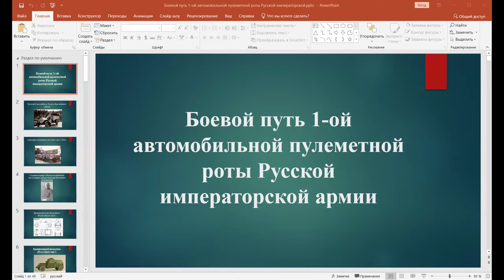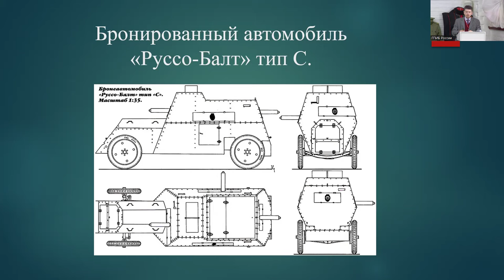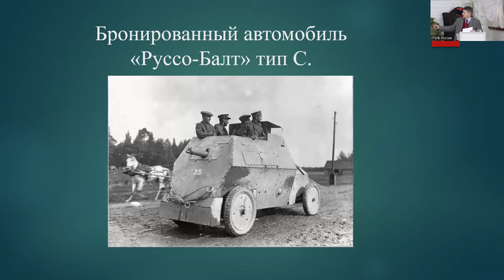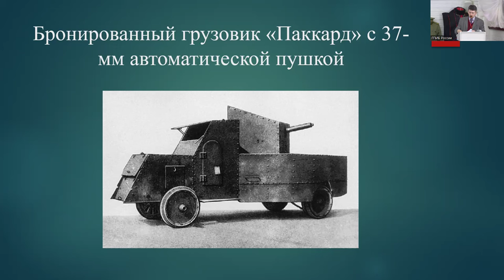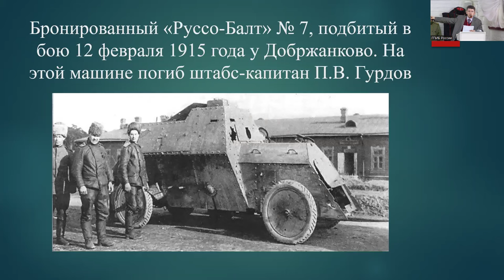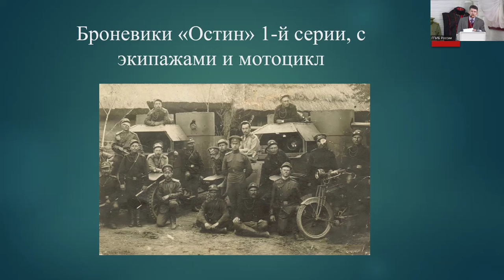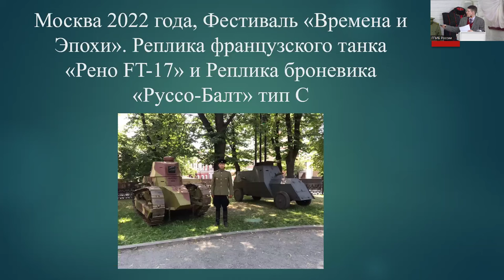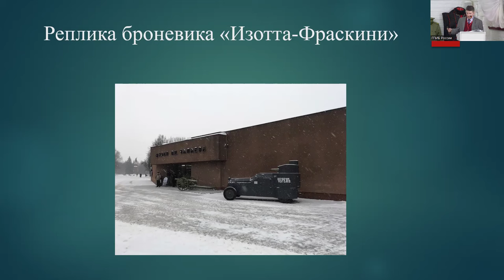Лекция А.В. Вериго «Боевой путь 1-ой автомобильной пулемётной роты Русской имп. армии»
В субботу, 6 апреля в 13.00 ч. в зале «Под сводами» Государственной публичной исторической библиотеки России, в рамках формата «Трибуна историка-профессионала» Вериго Андрей Вячеславович, участник Общероссийского общественного движения «Клубы Исторической Реконструкции России», сотрудник Российской государственной библиотеки прочитал лекцию на тему: «Боевой путь 1-ой автомобильной пулемётной роты Русской императорской армии и опыт воссоздания броневиков, автомобилей, материально-технической части, а так внешнего облика членов экипажа». В лекции будет рассказано о боевом пути 1-ой автомобильной пулемётной роты Русской императорской армии, с 1916 г. 1-й броневой дивизион (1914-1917 гг.). Будет дана краткая биографическая справка об командире роты Александре Николаевиче Добржанском (1873 – 1937гг.), а также будет представлен краткий обзор деятельности ВИК (Военно-исторический клуб) «1-я автомобильная пулемётная рота», а именно, процесс создания моделей техники (броневиков, грузового автотранспорта, танков), воссоздание материально-технической базы подразделения, обслуживание и ремонт техники, транспортировка для показательных выступлений в рамках исторической реконструкции, опыт воссоздания внешнего облика военнослужащих Русской императорской армии (1914 – 1917 гг.). Мероприятие прошло в двух форматах – очном и дистанционном.